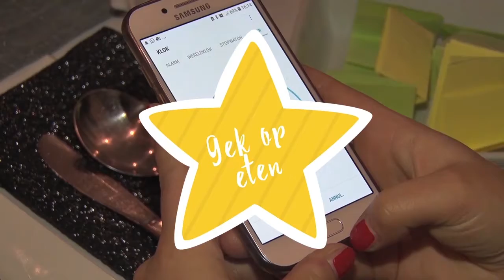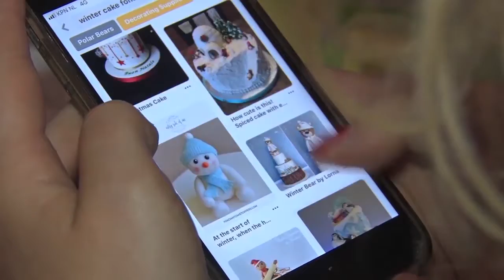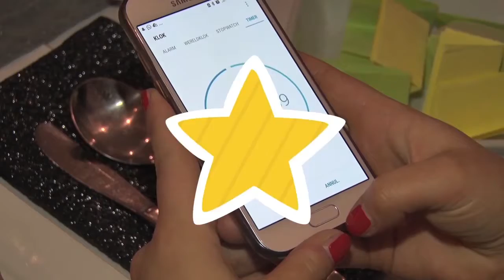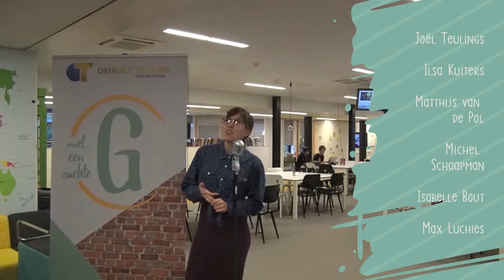Met Een Zachte G - Seizoen 3, aflevering 19